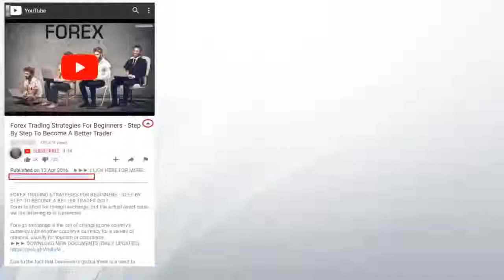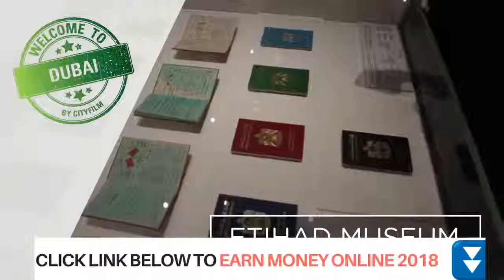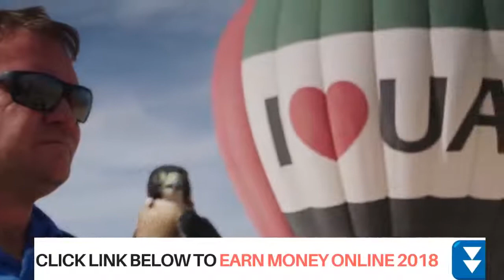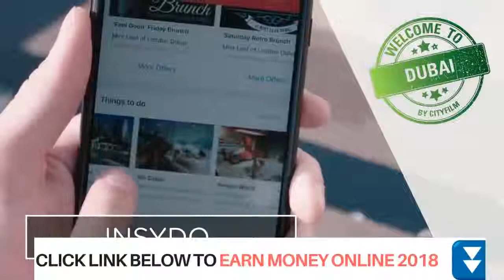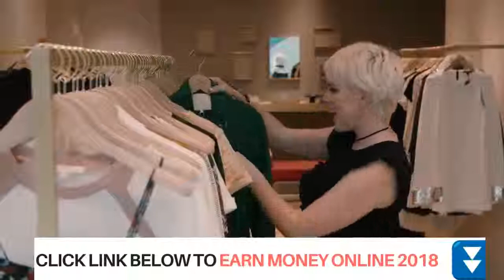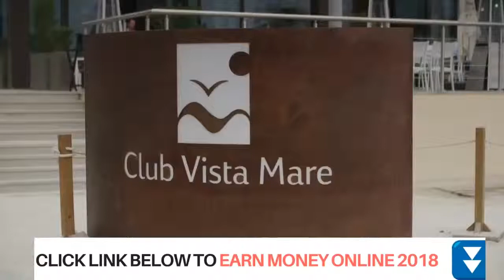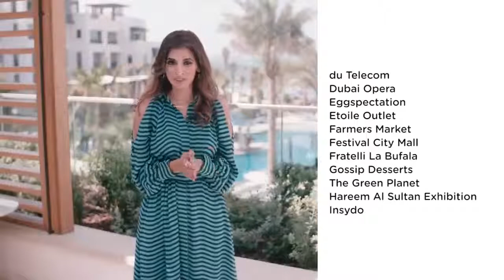THE REAL DUBAI BILLIONAIRE LIFESTYLE Wealthy Lifestyle of Dubai !!!